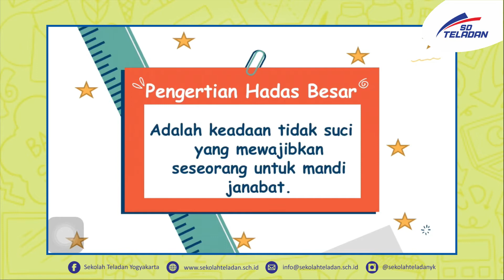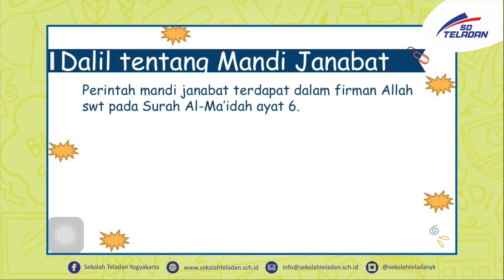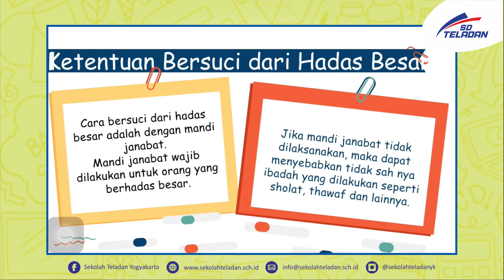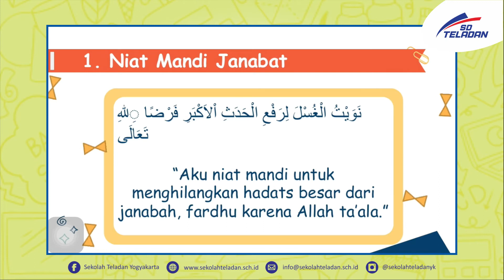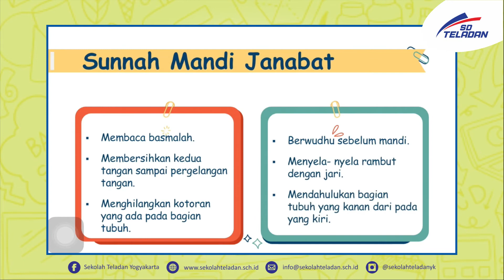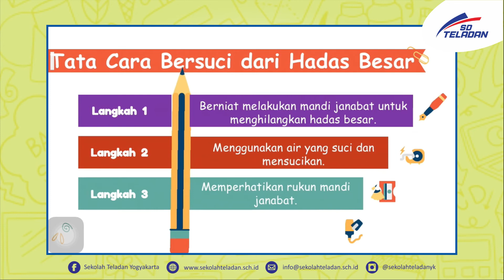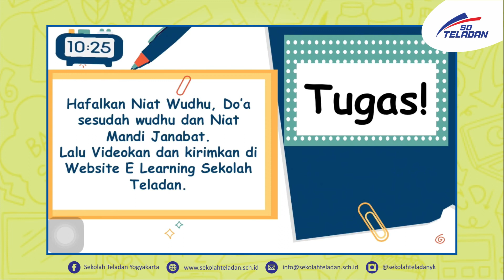PEKAN 14 PAI BUNDA UMAY KELAS 4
"Bersih Itu Sehat (Hadas Besar)